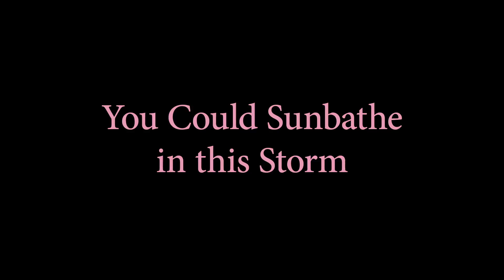You Could Sunbathe in This Storm - trailer